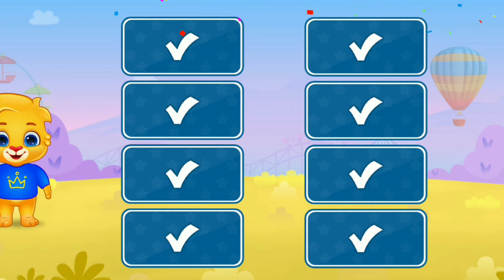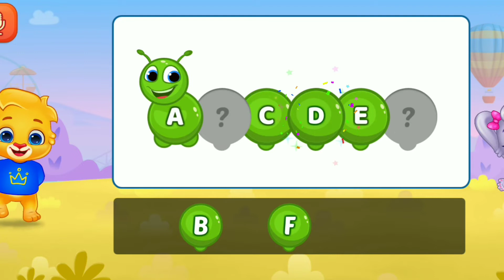Kids education learning game|| Fun and learn opposite words activities part 2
Kids learning game Fun learning word from many different types activities fun way of learn Colors opposite words activities
count and compare
complete picture
fill the missing number
Complete  the pattern
Fun way of learn Colors
Opposite words activities

count and compare
complete picture
Complete  the pattern
Opposite words activities
3 to 5 years old kids cartoon gameplay walkthrough part 2

kids learning game video fun and learn video games 😂